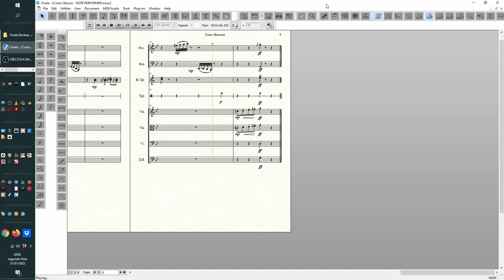Finale v25.5 and Note Performer 3.5 (Comic Bassoon)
Comic Bassoon
A little piece I composed some years ago. I've been using Musescore for the last years, because I think it is really better for writting music than Finale.

But as the latest news about Musescore is not very promising regarding the integration with Note Performer, I decided to emerge my Finale from the ashes. Really impressed with the realism of Note Performer. Virtually no editing needed to be done. I simply opened this old Finale file and Note Performer took care of everything.